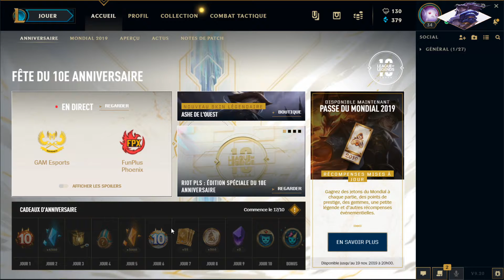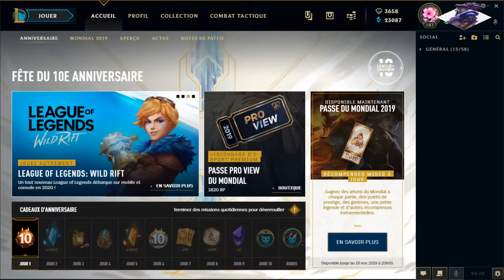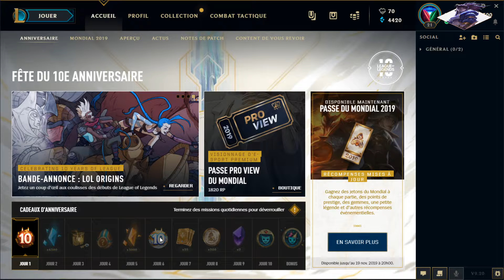10 jour anniversaire League Of Legends